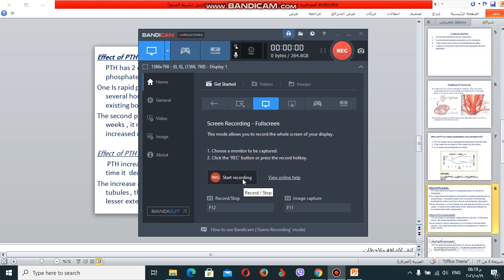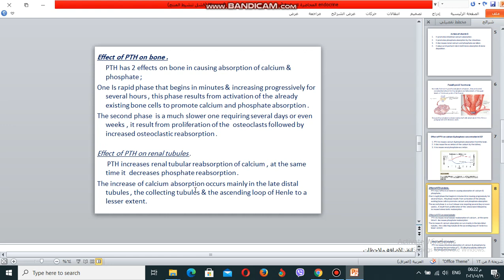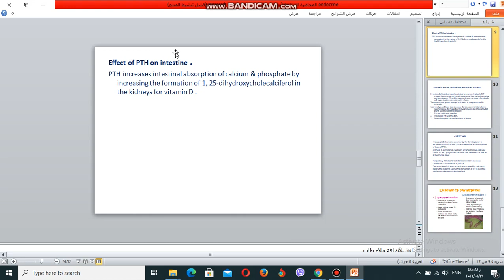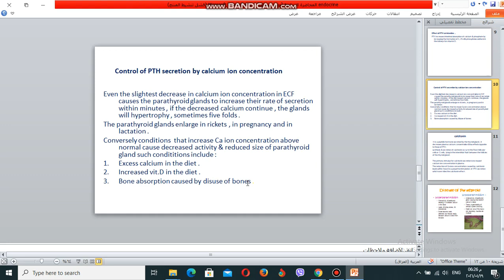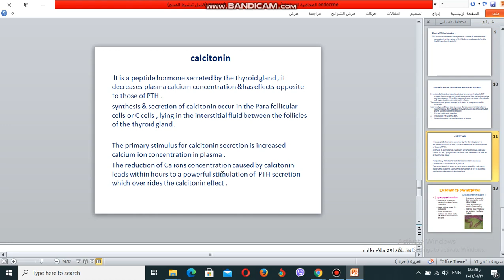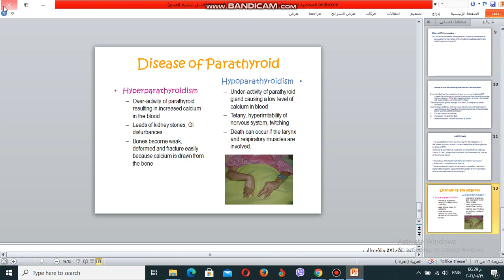Physiology of Endocrine Lec 7 ( Part 2 )